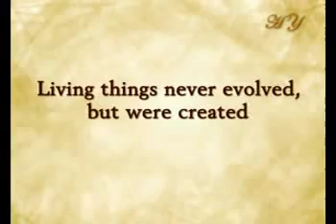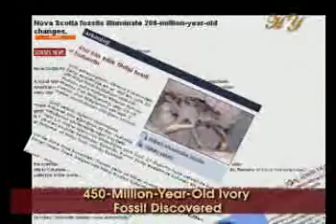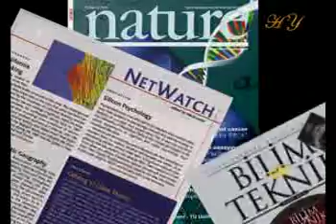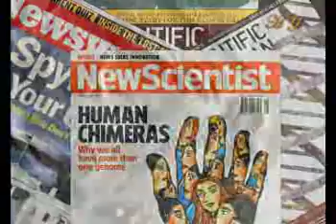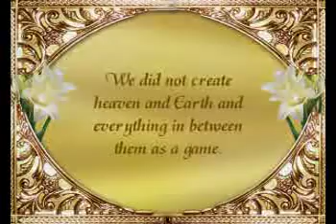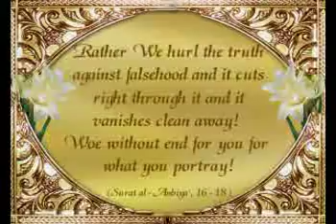How Fossils Overturned Evolution (Part 7)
(part - 7 continues)
Evolutionists claim that all the living things we see today emerged spontaneously by one species turning into another. If this claim were true, the Earth would be full of intermediate form fossils linking different living species to one another. However, no intermediate form fossil has to date been encountered because God has created all living things on Earth from nothing, at the time most suited to their own way of life.